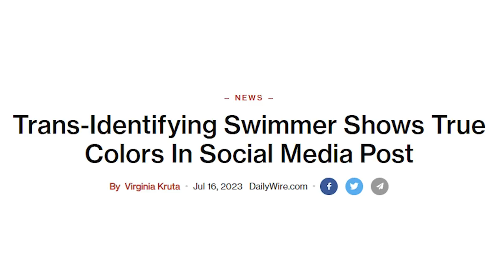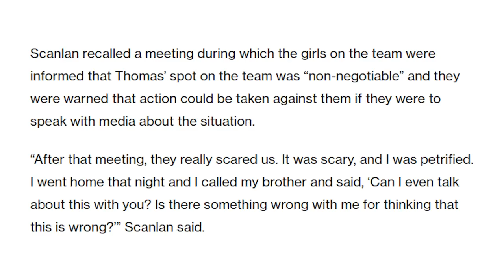Lia Thomas EXPOSED In Viral Photo Supporting ANTIFA! Riley Gaines CLAPS BACK On Twitter...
0:00 Intro - Thank you for your support/Lia Thomas image
1:36 Lia Thomas Antifa image (article)
3:01 Reaction
3:45 Lia Thomas is championed by liberals (clip)
4:53 Why Lia Thomas won't be criticised by Liberal MSM
6:17 Riley Gaines RESPONDS To Lia Thomas image

Todays video is all about the controversy surrounding, Lia Thomas Antifa, as a viral image is going around of Lia Thomas dressing up as an 'Antifa super soldier' nothing surprising there really. The Lia Thomas debate, has been a worldwide discussion with, Lia Thomas vs Riley Gaines, being the big talking point as women's sports is facing a tonne of issues. Riley Gaines also responded on Twitter with a tweet that many will relate too.